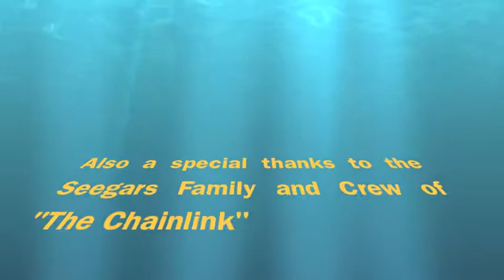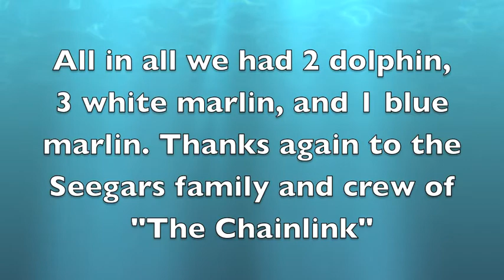Marlin Fishing on "The Chainlink"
Marlin Fishing off the coast of North Carolina in late August